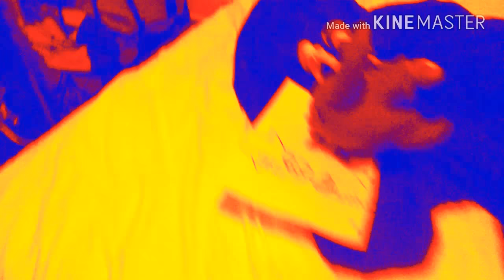Cmbap movie sonic's faraway friend